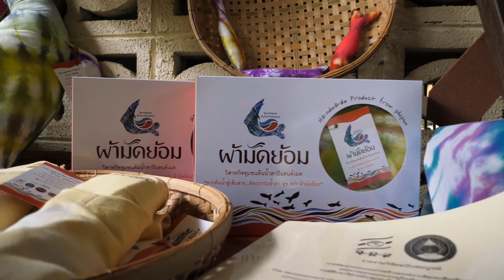ชุมชนท่องเที่ยว otop นวัตวิถี บ้านทุ่งนาใหม่ หมู่ที่ 4 ต.ยางค้อม อ.พิปูน จ.นครศรีธรรมราช